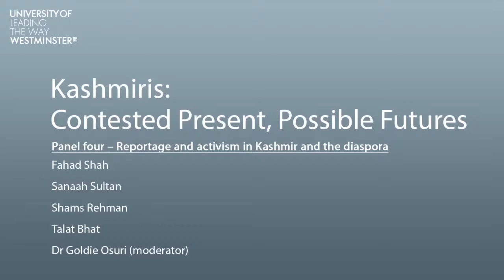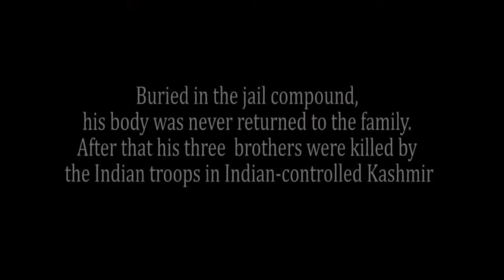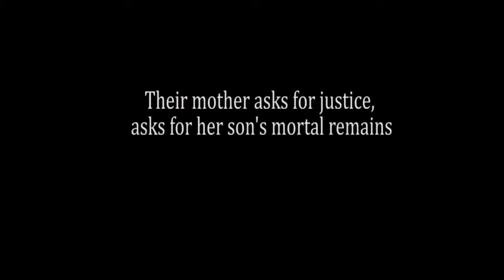Talat Bhat Screening promo "Bring him Back" at Reportage and activism in Kashmir and the Diaspora